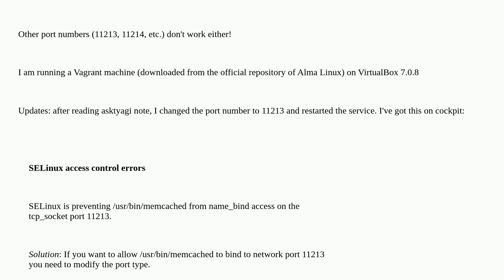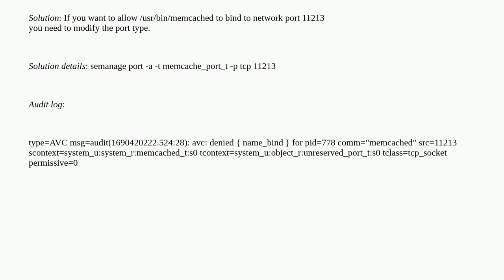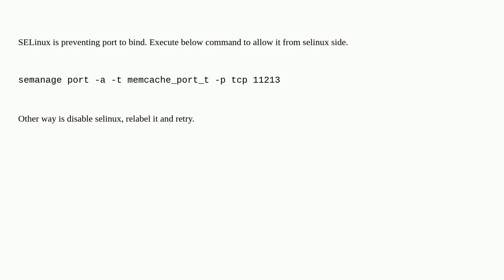Memcached can not listen on a port different from 11211 in Alma Linux 8.8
A special thanks goes out to the community

  port linux centos8 memcached